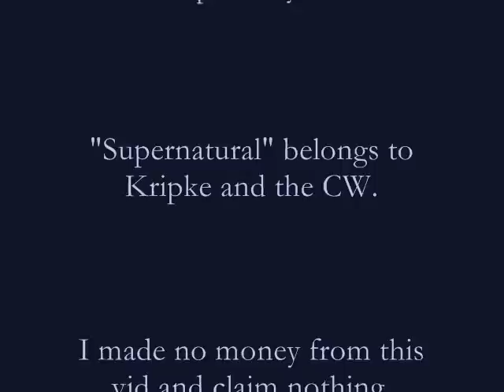Priest - a Dean/Sam vid.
Song is "Priest" by Stephen Lynch. Clips are from "Supernatural", up through ep "Heart". Wincest warning. If I wasn't going to Hell already, this would be the vid that sends me there with a first-class handbasket. Priest!kink and alterboys and Wincest, oh my! Don't watch if you don't have a sense of humor about the Roman Catholic Church. "And when I see him in that frock, my conscience goes awry."